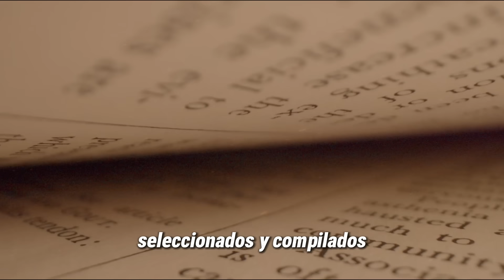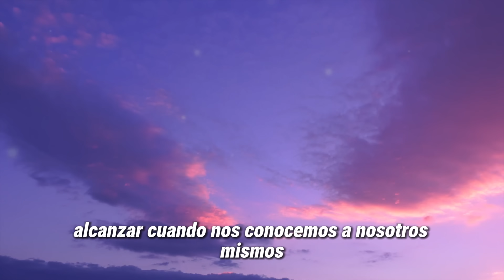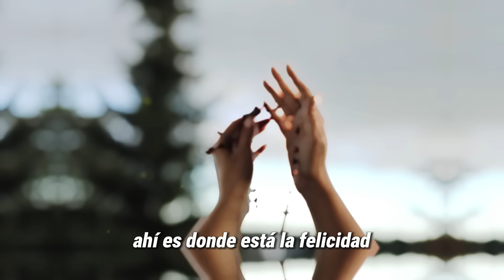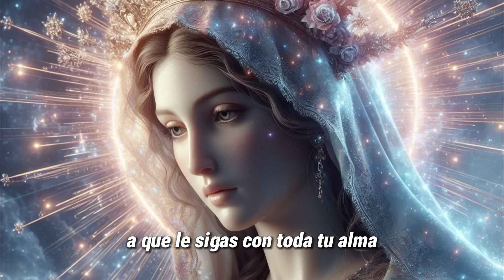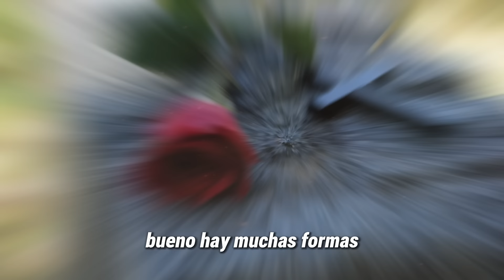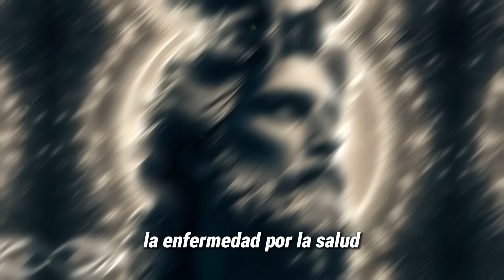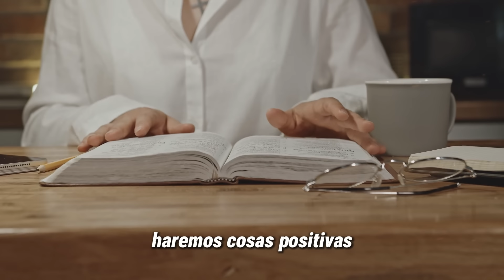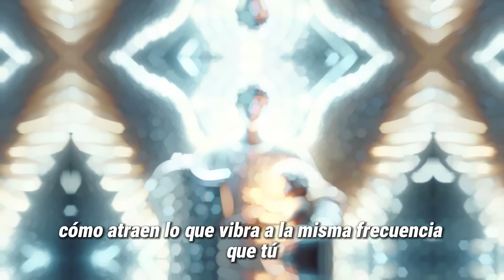Los EVANGELIOS PERDIDOS que NECESITAS CONOCER ✝️ FORTALECERAN tu FE...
¿Sabes cuál es el versículo más poderoso de la Biblia?

En este video te revelamos el versículo que resume el amor de Dios por ti y el plan que tiene para tu vida.

Descubre cómo este versículo puede cambiar tu vida espiritual y darte esperanza, paz y alegría 🙏